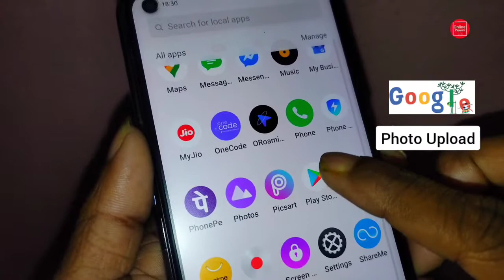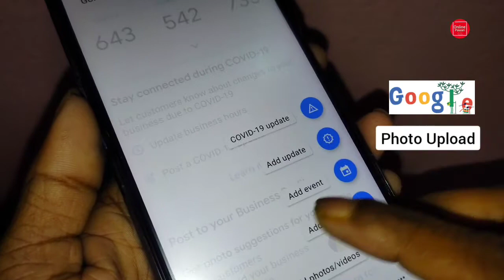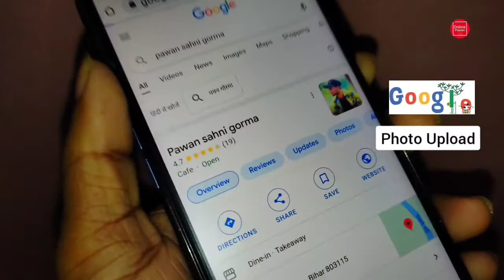Google में Photo किस App से Upload करें , Step By Step 2022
About Video : Google Me Photo Upload
kis app se karen , kaise upload karen sath hi google me photo aata hai ya nhi ye bhi is video me hamne bataya hai

Important Tags :

google par photo upload kaise karte hain 2022
google par apni photo kaise upload karen 2022
apni photo google par kaise dale
google mein photo kaise dalen
google par photo kaise dale
google me photo kaise dale
google me apni photo kaise upload karen2022 , google per apni photo kaise dalen
google photos me photo kaise save Karen 2022.
google me kaise photo upload kare
photo upload kaise 2022
google pr pic upload kaise kare 2021
how to post photo on google
how to upload photos on google
google mein photo kaise dalte hain
google par photo kaise dala jata 2022

Pawan Kumar
From : Nalanda (Bihar)